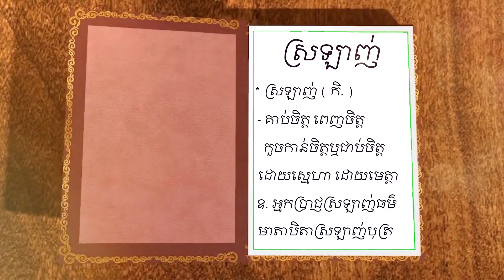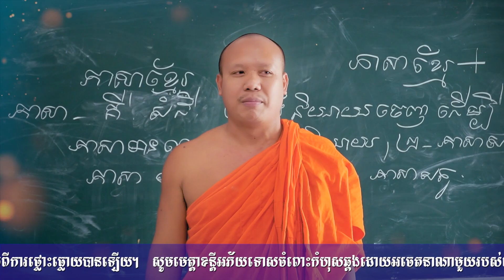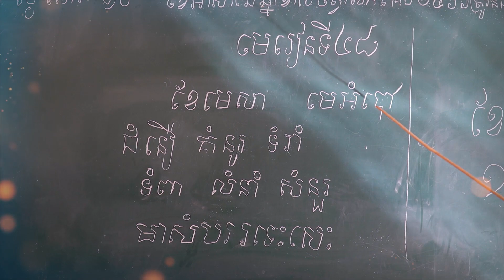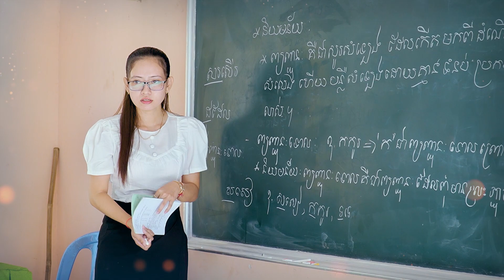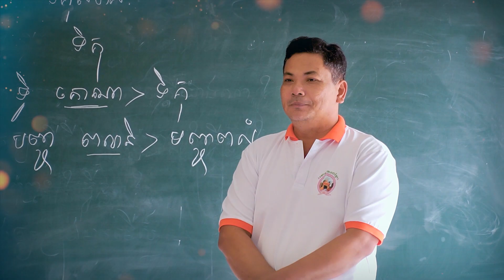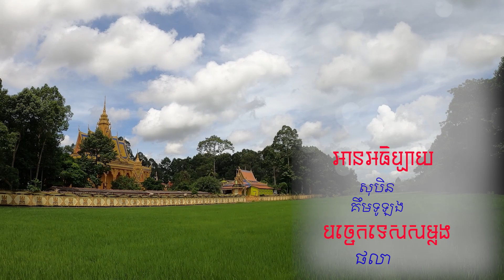២ម៉ាត់" ស្រឡាញ់" ភាគទី១